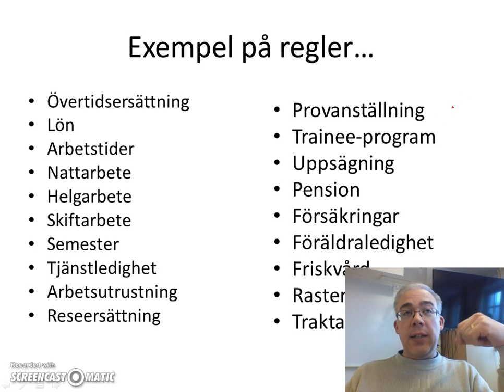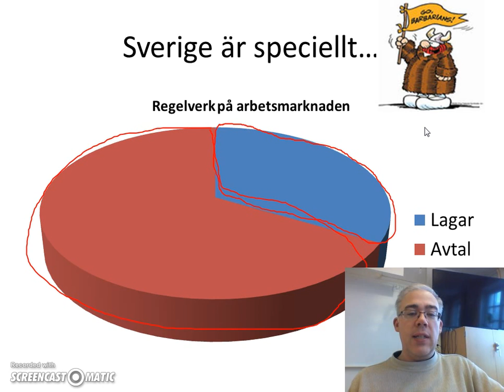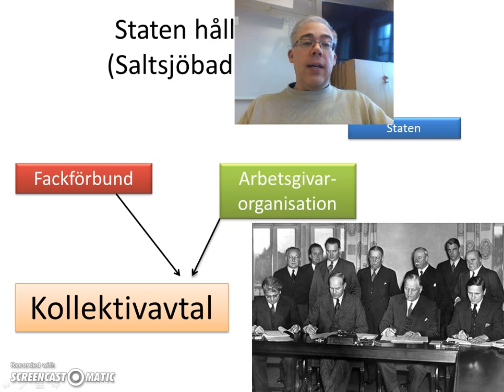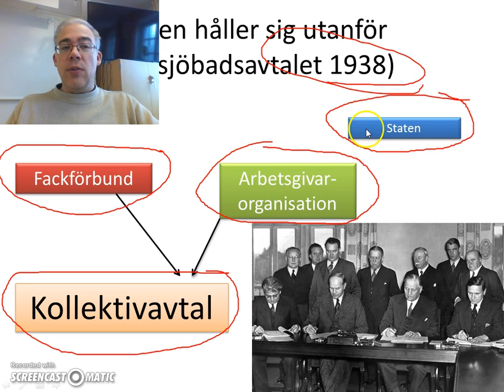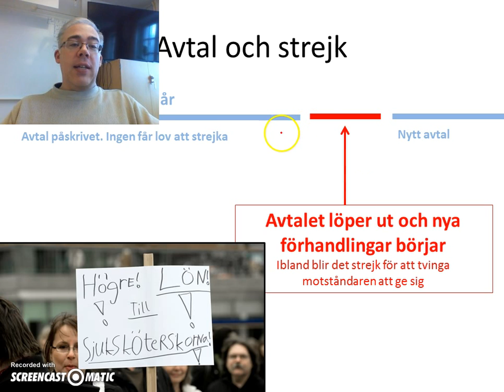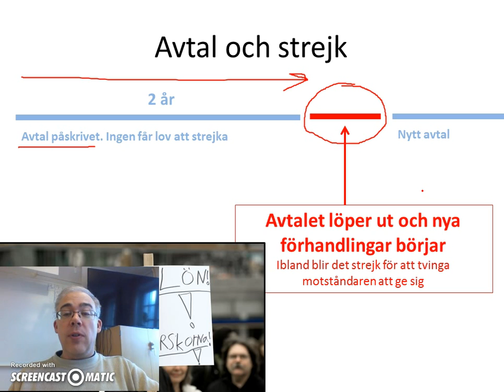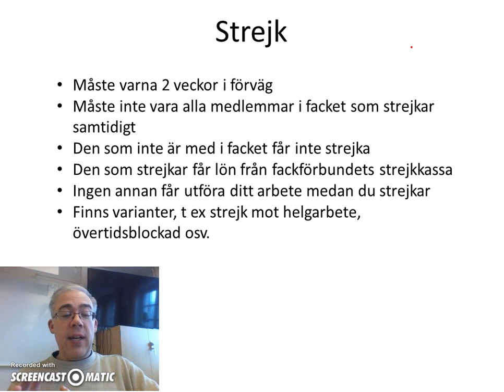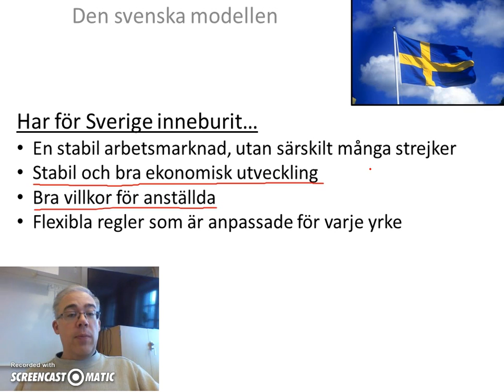Den svenska modellen